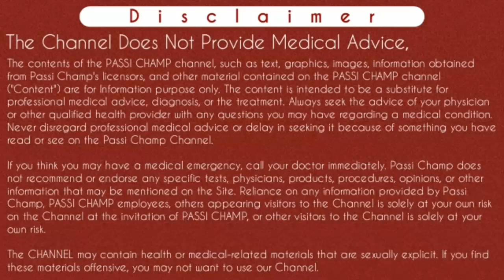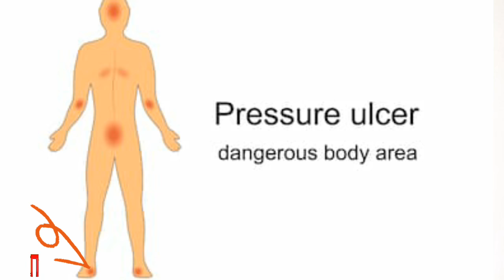bed sore treatment at home in hindi | बेड सोर का इलाज | pressure ulcer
bed sore treatment at home in hindi | बेड सोर का इलाज | pressure ulcer | pressure sore | decubitis - best cream / best tablets & best equipment (2020) by passichamp

iss video main Maine bed sore ( बेड सोर) ki jankary Di hai. iss video main Maine bed sores ke hone ka Karan, iske sign & symptoms matlab lakshan, prevention matlab bachao or bhot hi acha best treatment btaya hai jo ki hospital main diya jata hai. sath hi Sari Dawai bhi btayi hai jo ki hospital main use ki jati hai jaise fheal cream, HYDROHEAL ointment, hydrogen peroxide, Neosporin powder, NS 500 ML, savlon solution, surgical gloves, makintosh, surgical gauze or paraffin gauze in sabka Kaise use karna hai sab detail main btaya hai sath hi tablets ka btaya hai jo ki bed sore ko jaldi heal matlab thik krti hai jaise tablet chymorol br, tablet complamine retard or capsule Ig tg forte...  sabka ache se btaya hai toh video ko Bina skip kiye last tk Jarur Dekhe.
thanks..

buy link
Dr Right Air Bed@1550

AccuSure Anti Decubitus Air Mattress @ 1699

PAXMAX Water Bed for Prevention against Bed Sores@1599

RONADO Cushion Seat Anti Sore

Content Cover:
bedsores,
bed sores
bed sore
bedsore
बेड सोर का इलाज
बेड सोर
cream for bed sores
medicine for bed sores
bedsores in hindi
bedsore in hindi
bed sore hindi
bedsores in hindi,
bed sore treatment in hindi
bed sores treatment in hindi
bedsores treatment in hindi
bed sore treatment,
bed sores treatment,
bed sores treatment at home,
bedsores treatment at home,
bed sore medicine cream,
bed sore treatment home remedy
bed sore treatment powder
bed sore prevention equipment
pressure ulcer stages
pressure ulcer prevention
pressure ulcer definition
pressure sore grades
pressure sore stages
pressure sores on buttocks from sitting
pressure sore treatment
treatment for pressure sore
pressure sore management
pressure sore definition
pressure sore prevention
pressure sore causes
dressing for pressure sore
ointment for pressure sore
pressure sore buttocks
pressure sore on buttocks
full information of bed sore
bed sore ki jankari
bed sore Kya hai
bed sore ka Ilaj
bed sores stages
treatment for bed sores on buttocks
how to treat bed sores at home
bed sore treatment and prevention

Cheers
Passi Champ